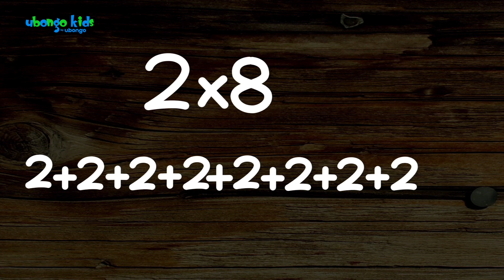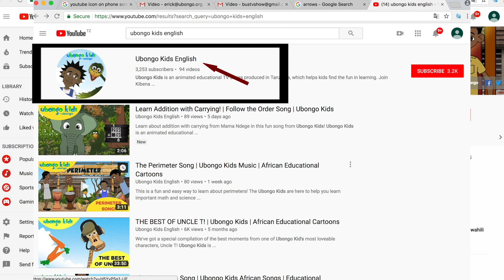How to do Multiplication! | At School with Ubongo Kids | African Educational Cartoons